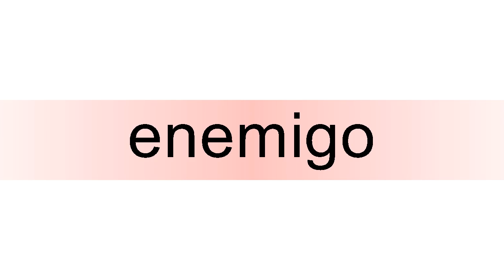How to pronounce enemigo